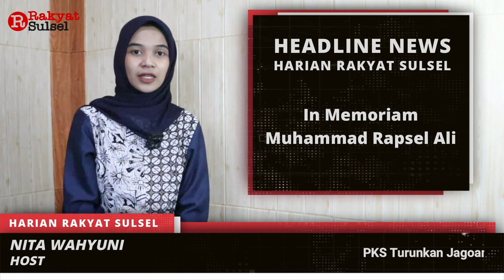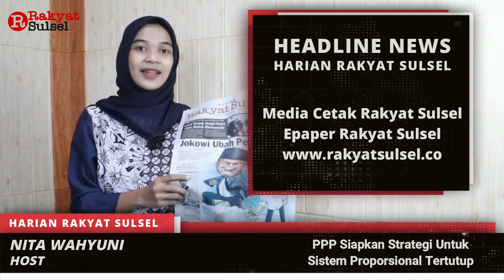Headline News Harian Rakyat Sulsel 10 April 2023